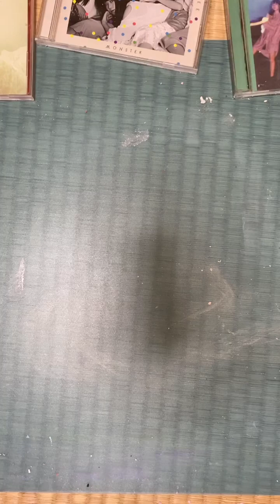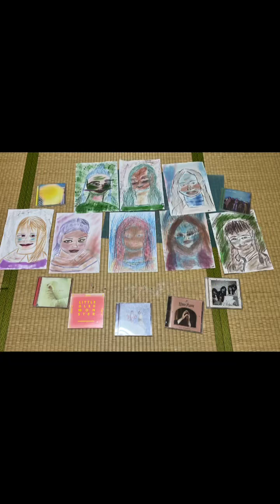196.Little Glee Monster 10 青春フォトグラフ